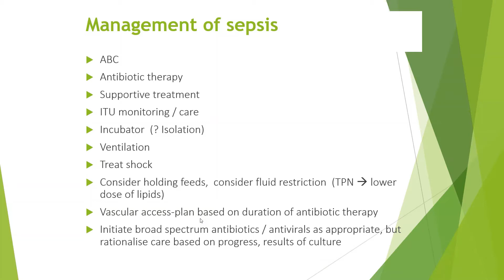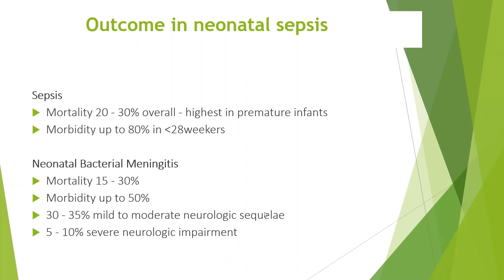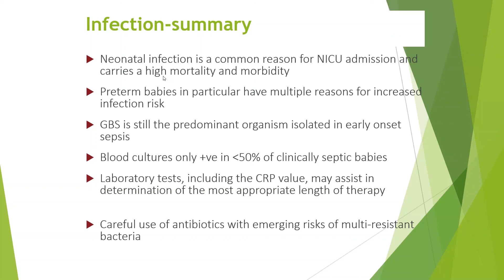Approach to treatment of Neonatal sepsis. Dr Sridhar Kalyanasundaram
In this short video, I discuss the approach to treatment neonatal sepsis.